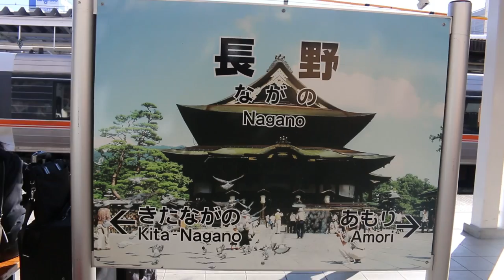Japan Vlog | Nagano + Nozawa Onsen - Day 10 | ZoëTwoDots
Day 10 in Japan.
Today we travelled from Tokyo to Nagano on the Asama Shinkansen. Then from Nagano to Nozawa Onsen by local train. Then to our hostel by taxi.
The snow in Nozawaonsen is beyond incredible, the local are amazing to talk to, and the onsen feels so refreshing!

Welcome!